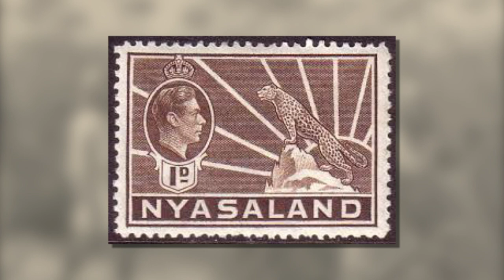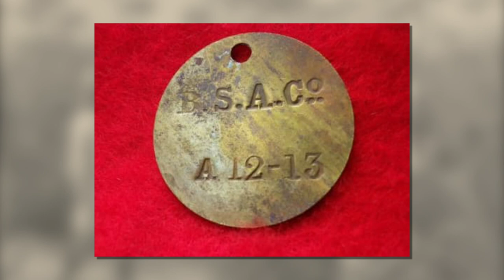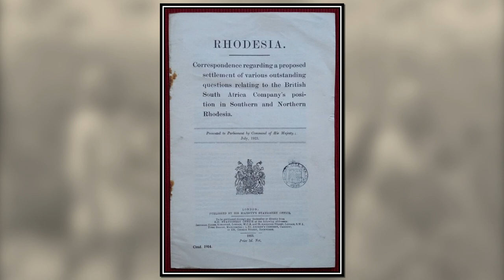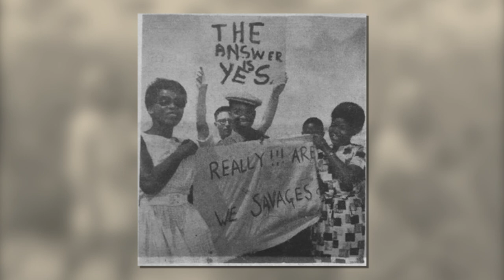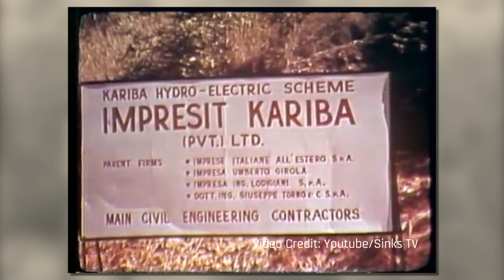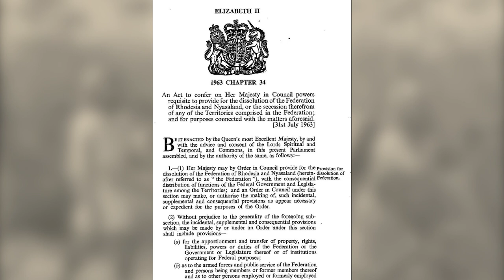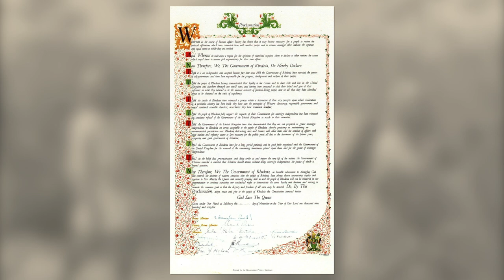When Zambia, Zimbabwe and Malawi were One Country - Central African Federation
In this video we discuss the history of the federation of Rhodesia and Nyasaland, commonly known as the Central African Federation, which was in place from 1953 to 1963.

The central African Federation led to the independence of countries like Zambia and Malawi, in Zimbabwe Ian Douglas Smith declared Unilateral Declaration of Independence.

We also explore the histories of all the 3 countries and how they were colonised by the British South Africa company under the leadership of Cecil John Rhodes.